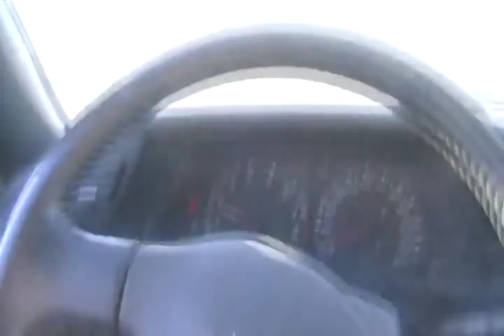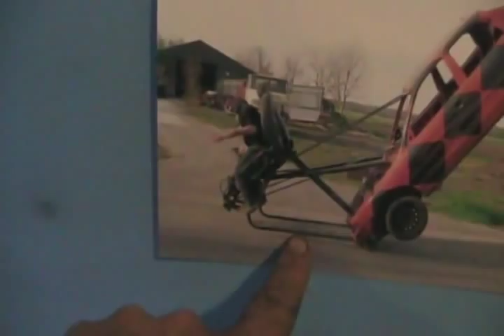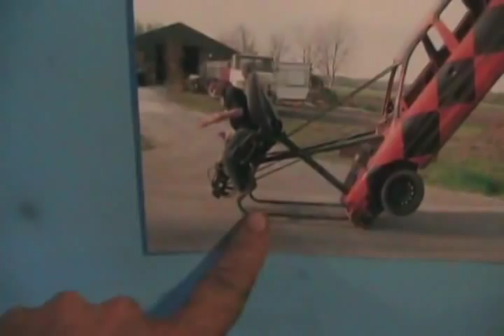#1384 Good bye to Davidsfarm toyota GTS [Davidsfarm]